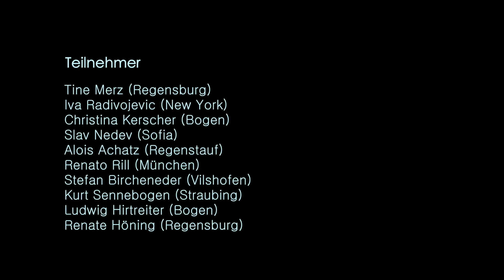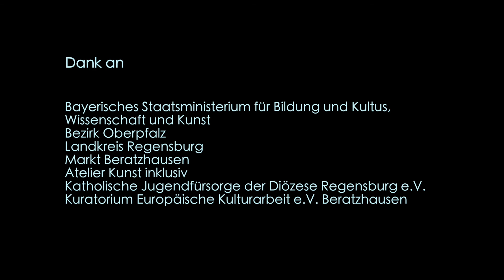Mit Holz kochen 2017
„Mit Holz kochen 2017“ – ein Film von Iva Radivojevic. Beratzhausen feierte 25 Jahre Kuratorium Europäische Kulturarbeit mit dem neunten internationalen Kunstsymposium, bei dem KünstlerInnen mit und ohne Behinderung beteiligt waren. Die zehn TeilnehmerInnen Slav Nedev aus Sofia, Tine Merz aus Regensburg, Alois Achatz aus Regenstauf, Kurt Sennebogen aus Straubing, Ludwig Hirtreiter aus Bogen, Christina Kerscher aus Bogen, Iva Radivojevic aus New York, Renato Rill aus München, Renate Höning aus Regensburg und Stefan Bircheneder aus Vilshofen hatten es sich unter dem Titel „Mit Holz kochen“ zehn Tage lang zur Aufgabe gemacht, eine Café-Einrichtung aus Holz-Kunstwerken zu schaffen und miteinander zu kochen.

Kooperationspartner des Kuratoriums: Markt Beratzhausen, Katholische Jugendfürsorge der Diözese Regensburg e.V. mit ihrem Atelier Kunst inklusiv.